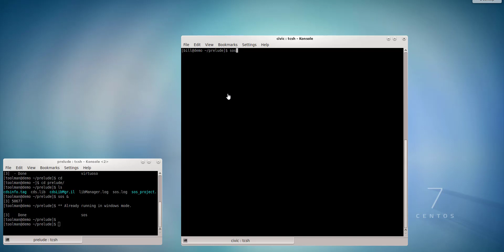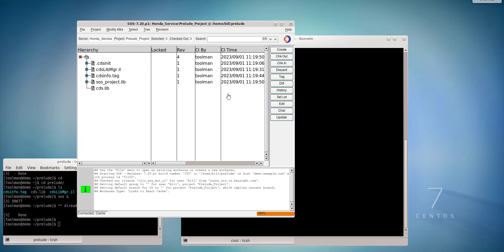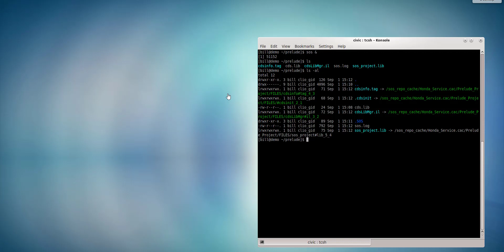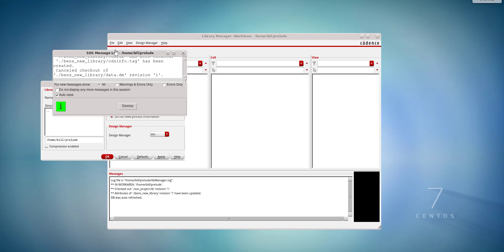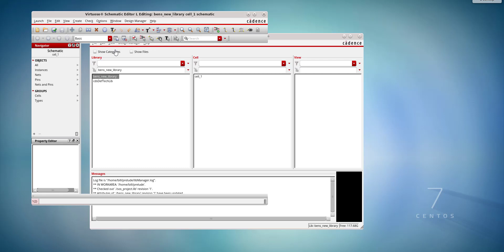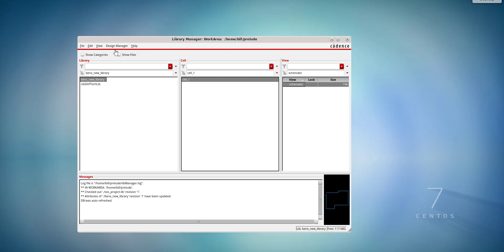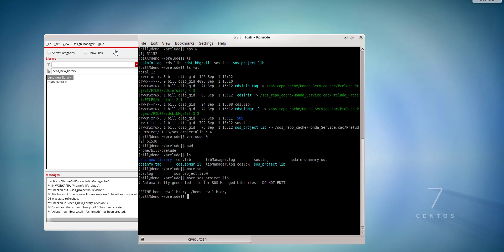Creating a new Cadence Virtuoso library and cell and placing it under revision control.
This is a short video on how you create a new library and cell within Cadence Virtuoso and place the library and cell under revision control.
Data management and IP
Design Data and IP Management (Cliosoft) | Keysight
Request a demo
Request a Demo - Cliosoft